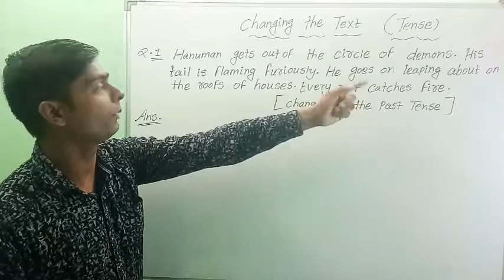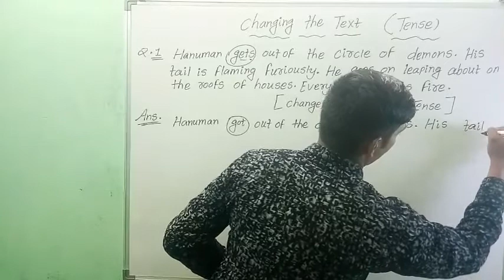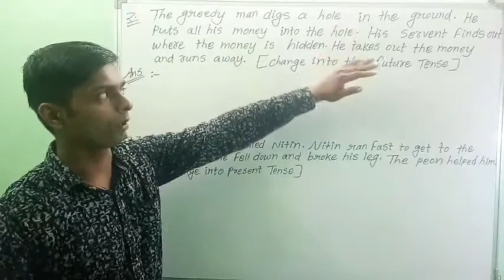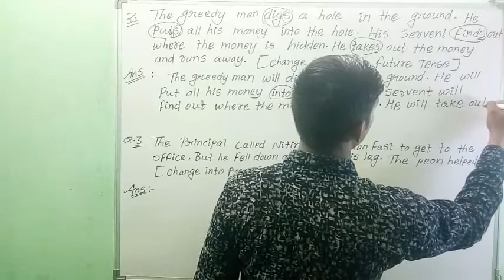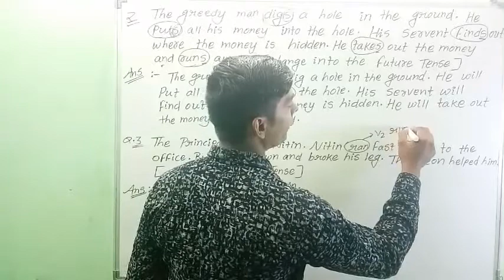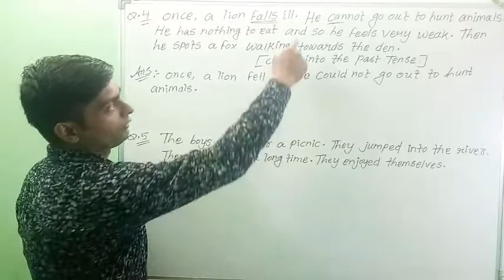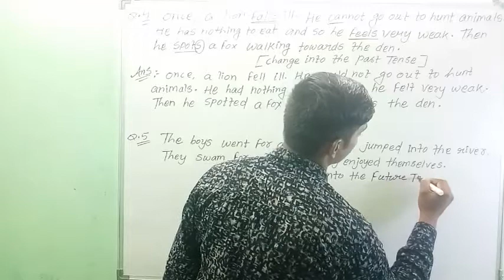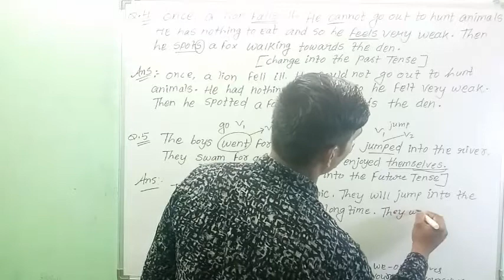CHANGING THE TEXT :: TENSE